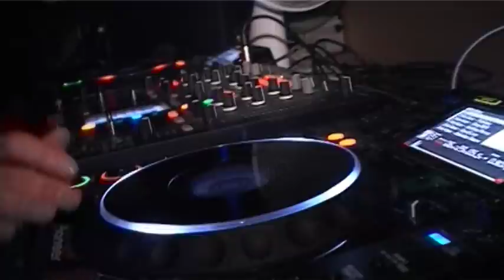Audio - Batley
Insomniac V Dawn Chorus @ Audio in Batley.  Next event; Bank Holiday Sunday 29th May - Beach Party!